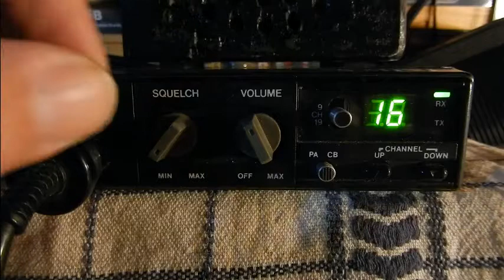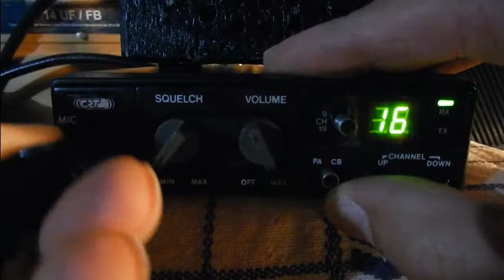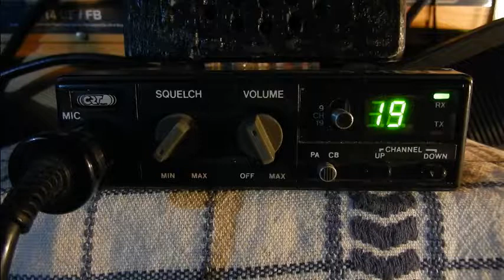CRT S Mini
40 canaux
AM
4w
73'51 de Dundee33 ~ 14DR33 ;)
Pour plus d'info sur la Cibi :